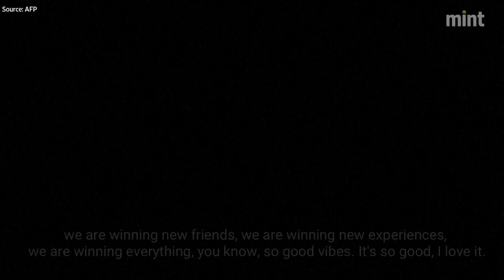Miss Belarus crowned first-ever Miss Wheelchair World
A psychology student from Belarus, Aleksandra Chichikova, is chosen to be Miss Wheelchair World in the first-ever edition of the beauty pageant held in Warsaw